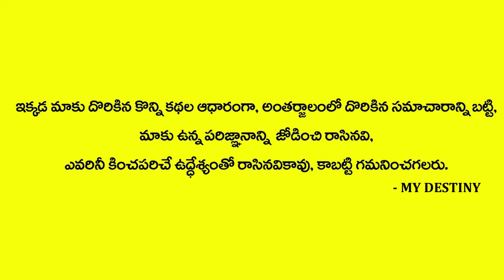Shasta Graha Kutami Effects | Amavasya Effects | Dr B SantoshKumar shastry | MY DESTINY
Watch